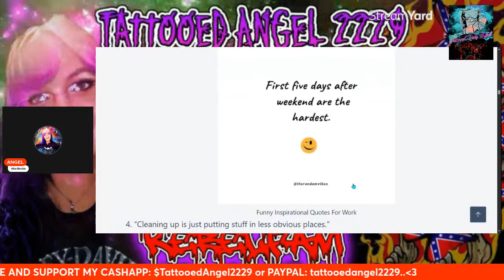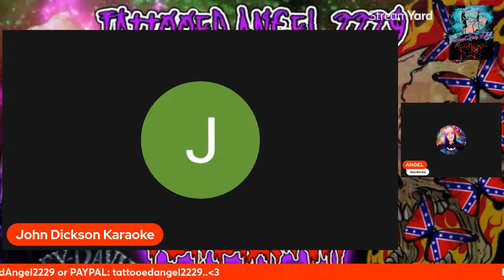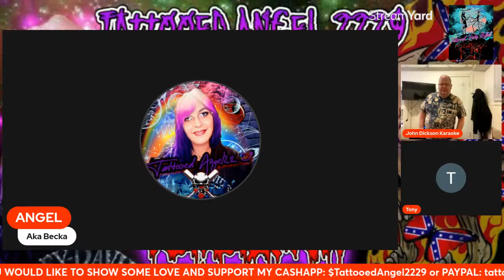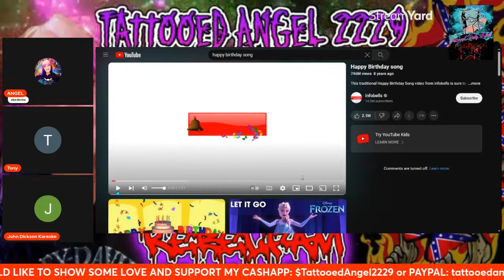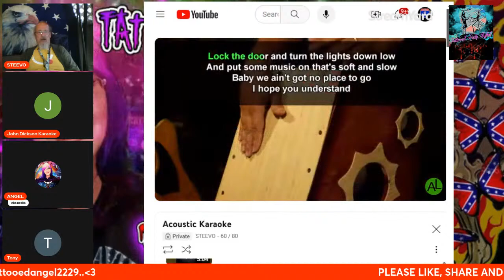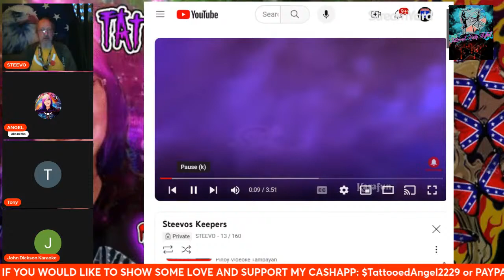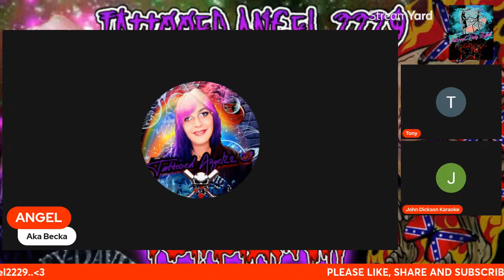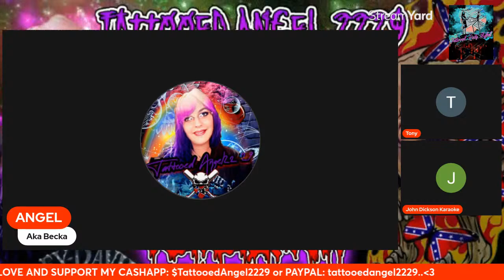COUNTRY KARAOKE NIGHT LIVE!!!!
Tonight, we are going to be having a country karaoke theme! All songs that will be sung will be country doesn't matter what year. ALL ARE WELCOME! Come on in and enjoy the show and BE A STAR AND MOST IMPORTANTLY HAVE FUN!!!